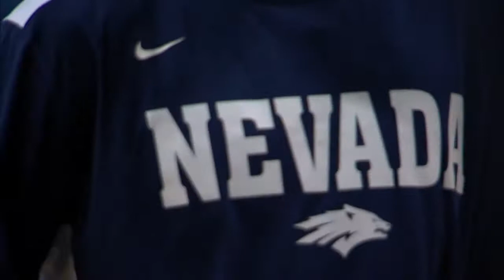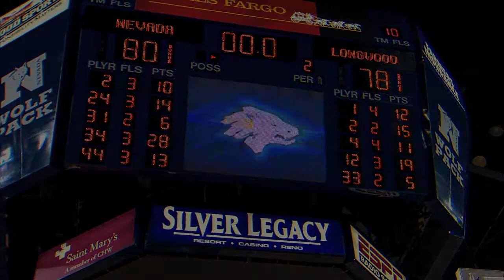Longwood vs. Nevada Wolf Pack basketball (ft. Metaphysical)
November 22, 2011.  Longwood vs. Nevada Wolf Pack.  Song: All or Nothing - Metaphysical (ft. BRCA, The SmOke)